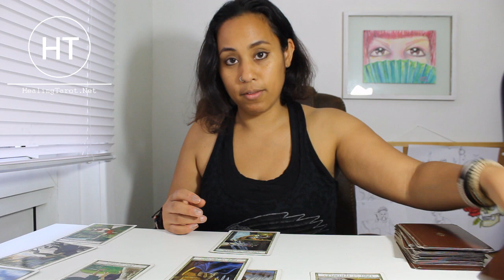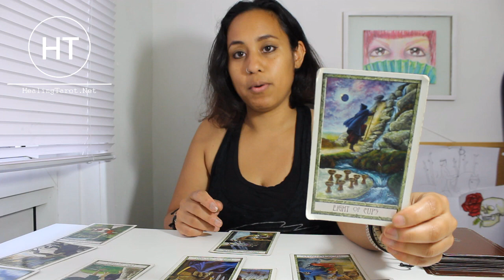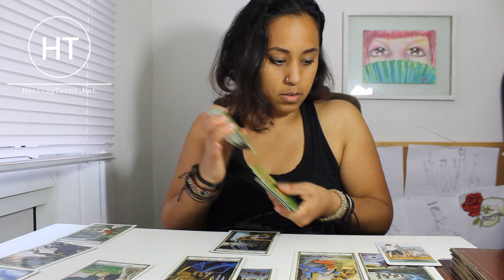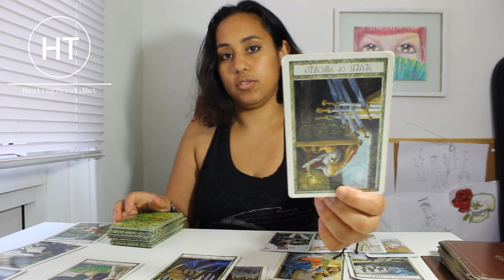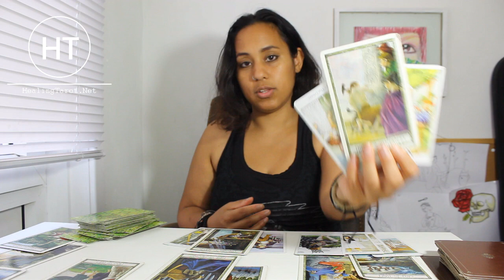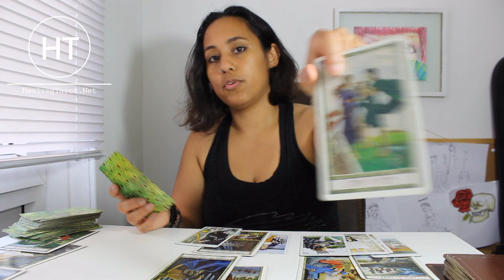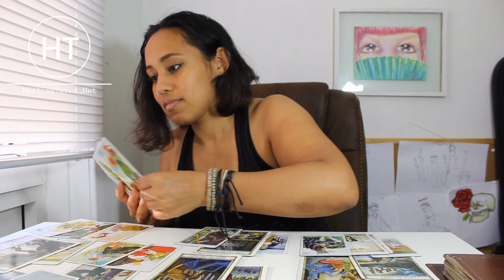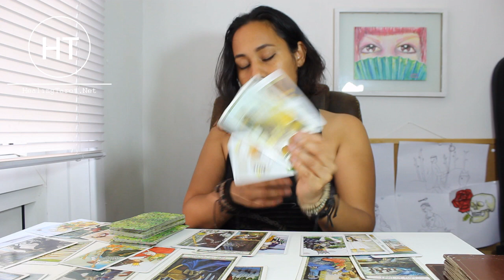PISCES ♓ MID August 2020 | "YOU ARE RIGHT PISCES AND THEY FIND OUT WHEN YOU ARE GONE!"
Watch  @NeonColoredPixels